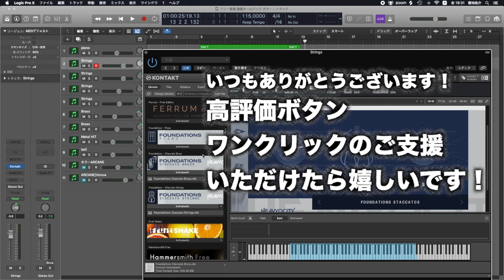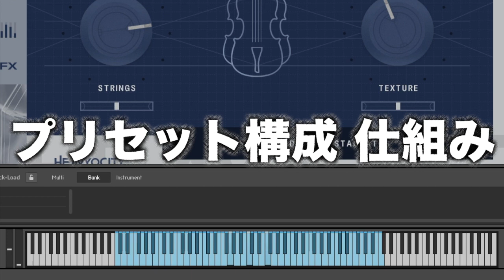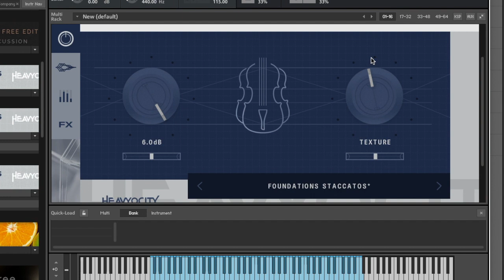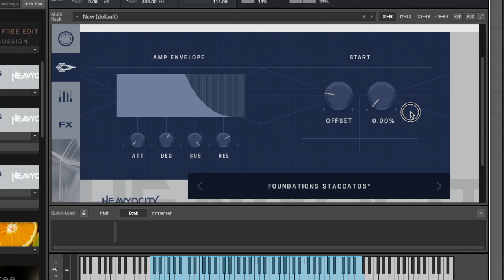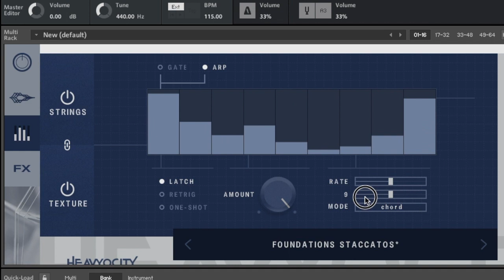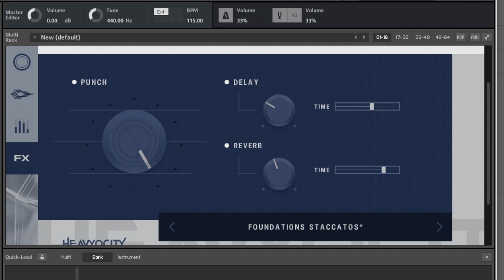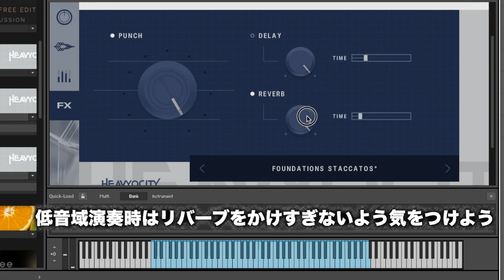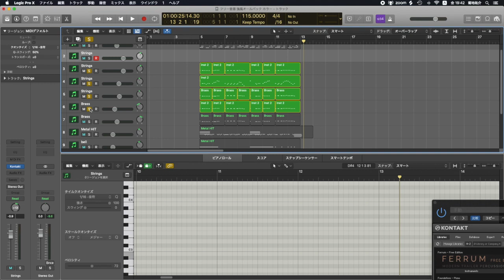急げ！チート級無償配布音源 Heavyocity FOUNDATIONS 「Staccato Strings」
無償配布でゲットする！

シネマテックで豪華な質感
しかも多機能！これが無償配布！なのです
アレンジにも映える強すぎサウンドを是非手に入れて活用してみてください
感動するはず＾＾